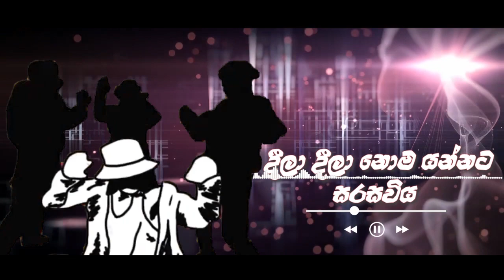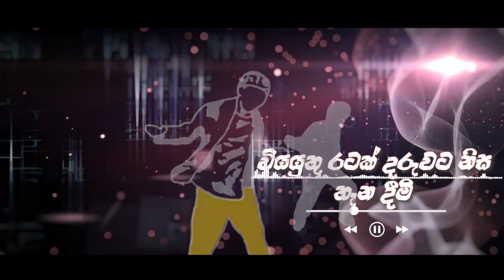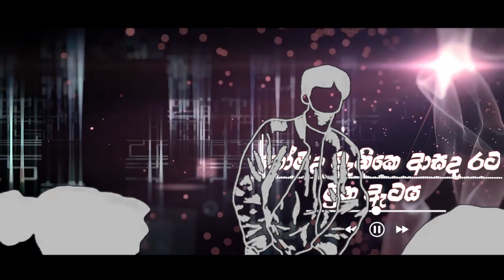ඒ ලෙවල් විරිදුව 2020 - කොරෝනා සහන ලැබූ දරුවන් වෙනුවෙන්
...කොරෝනා සහන ලැබූ දරුවන් වෙනුවෙන්.
      ...😥😥😯...ආදරයෙන් තිලින කරනු ලැබේ...😪😪

𝔸𝕣𝕥𝕚𝕤𝕥-𝕂𝕒𝕤𝕦𝕟 𝔻𝕚𝕝𝕙𝕒𝕣𝕒
𝕃𝕪𝕣𝕚𝕔𝕤 & 𝕄𝕦𝕤𝕚𝕔 - 𝕊𝕦𝕕𝕒𝕣𝕤𝕙𝕒𝕟𝕒 𝕊𝕒𝕨𝕓𝕒𝕘𝕪𝕒
𝕄𝕚𝕩 & 𝕞𝕒𝕤𝕥𝕖𝕣𝕚𝕟𝕘- 𝕊𝕦𝕕𝕒𝕣𝕤𝕙𝕒𝕟𝕒 𝕊𝕒𝕨𝕒𝕘𝕪𝕒
𝕍𝕗𝕩 -ℕ𝕚𝕡𝕦𝕟 𝕕𝕚𝕝𝕤𝕙𝕒𝕟